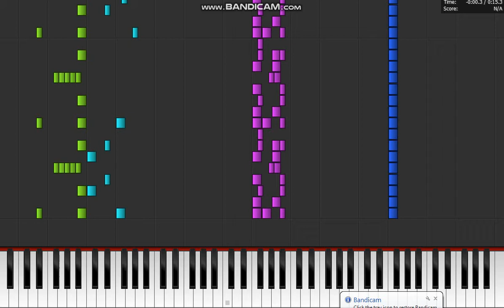F-Note goes nutz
lol